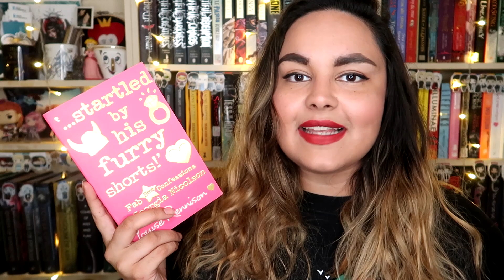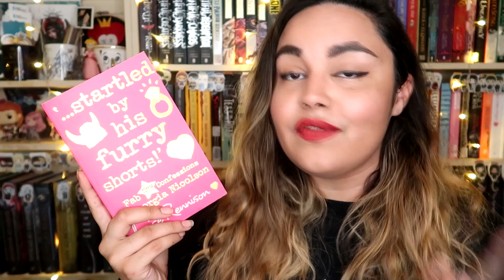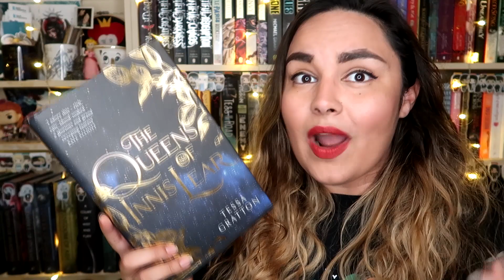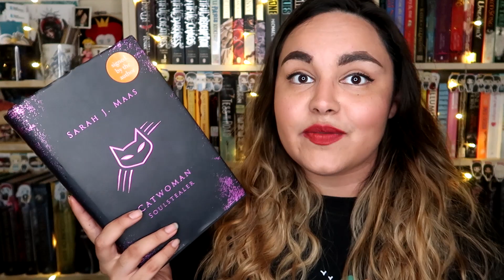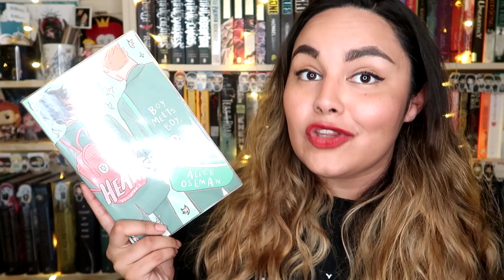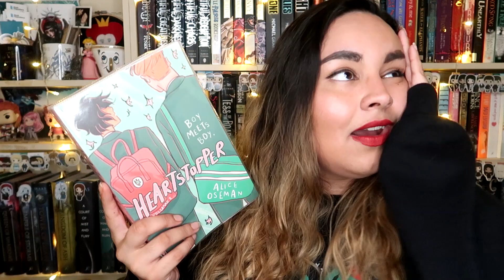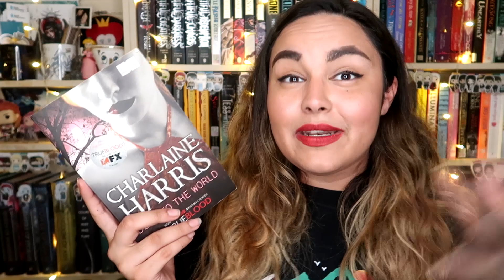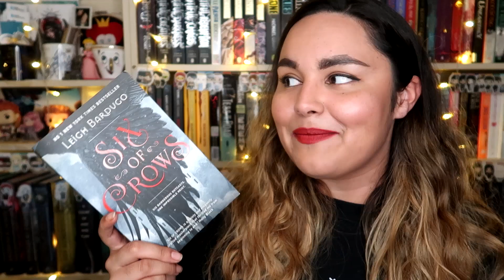MID AUGUST WRAP UP & CURRENTLY READING // 2019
Reviews of the first 6 books I read in August, info on the 2 books I'm currently reading and my NewtsReadathon2019 progress so far.

Owlcrate - BECCA
Illumicrate - BECCA5

Rebecca Boylan
Suite 8
23 Prospect Street
Bridlington
East Riding of Yorkshire
YO15 2AE
United Kingdom